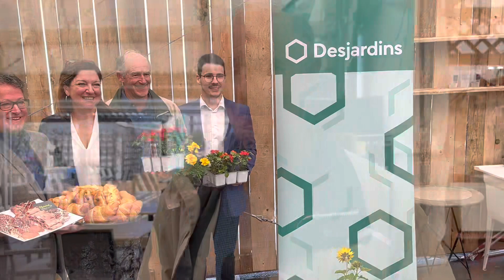Le Marché Godefroy de retour pour promouvoir l'agroalimentaire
Basé dans le secteur Saint-Grégoire de la Ville de Bécancour et ayant pour objectif premier de favoriser la mise en marché de l’agroalimentaire dans la région, le Marché Godefroy reprend ses activités le 20 et 21 mai prochain pour une 29e année.

« Il faut se rappeler qu’à l’origine on avait des débuts modestes qui étaient parrainés par la Table de concertation agroalimentaire du Centre-du-Québec avec Alain Roy comme directeur général… C’était sous un chapiteau à l’arrière de l’Auberge Godefroy. On s’était dit… on va ouvrir la première saison à partir du 15 juillet et rendu à la fin septembre la saison va être fini. On avait connu un tel succès, un tel engouement de la part de la clientèle qu’on a dû prolonger la saison de deux semaines supplémentaires. C’était parti, le Marché Godefroy était sur sa lancée », se rappelle Pierre Plessis, président du conseil d’administration de la coopérative du Marché Godefroy.

Situé en bordure de l’autoroute 55 dans des installations permanentes depuis 2004 grâce à un partenariat avec la Ville de Bécancour, le marché public conserve sa mission. « C’était pour favoriser la mise en marché des produits agroalimentaires… De faire en sorte que la population ait accès directement aux producteurs ou aux transformateurs, permettant ainsi un échange extraordinaire entre producteurs et clientèle », ajoute le producteur agricole.

Ajoutons que pour sa 29e édition, le Marché Godefroy comptera sur une nouvelle terrasse réaménagée et agrandie et de nouveaux marchands. « En effet, M.A. Poissonnerie (poissons et fruits de mer), Amour mexicain (tacos faits sur place), Ferme Benjo (viande de bœuf wagyu), Ferme Persévérance (viande de lapin), Monsieur Champignons (champignons et produits transformés), Maison Tourton (pâtisseries françaises frites) et Culture Orenda (micropousses, jus pressés à froid et kombucha) s’ajoutent aux 25 marchands habituels », précise Alexandre Dupuis, directeur général du Marché Godefroy.